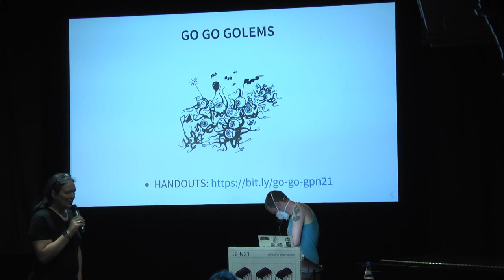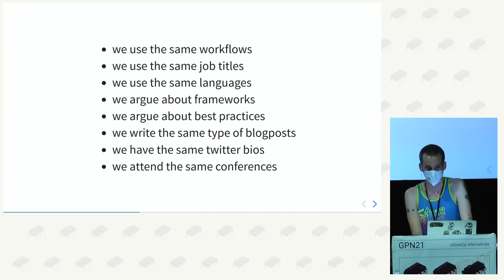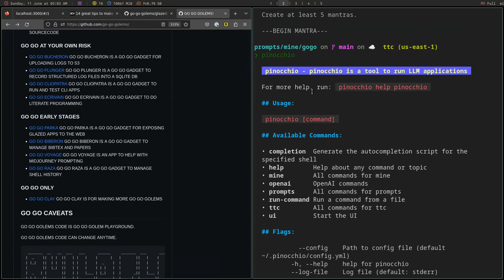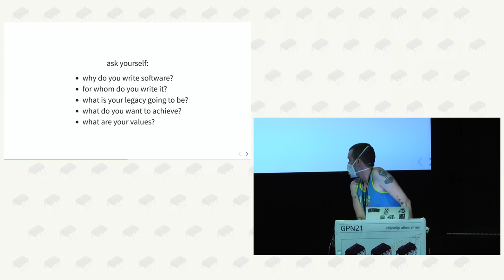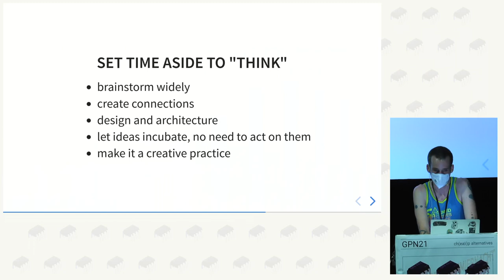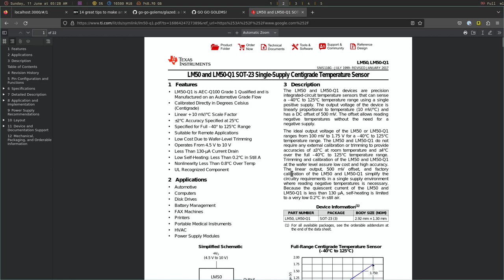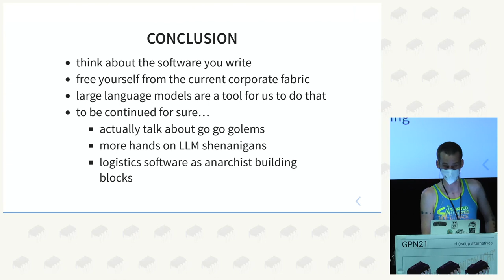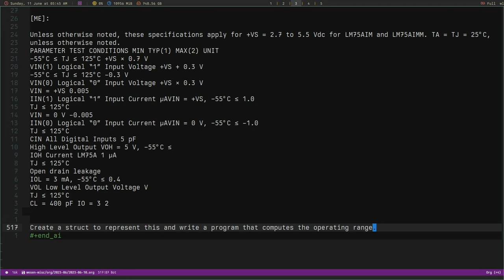Manuel Odendahl: GO GO GOLEMS - COMPUTERS SHOULD COMPUTE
[GO GO GOLEMS] is a secret organization of half-human half-machine beings working to make the world a better place, one piece of software at a time.

Discover with us a library of wonders, filled with open-source software, command-line interfaces, data, interoperability, large-language-model powered development, declarative applications, monads, abstractions. Learn about designing with vision, without compromises, with clarity of intent, so that we can help computers do:
- what they want to do: compute
- what we want them to do: build a better world

This talk is about the [GO GO GOLEMS] ecosystem, which consists of
- [glazed] a library that helps application expose their rich internal data as well as make their functionality composable
- [parka] and flour, libraries that turn glazed applications into APIs and event-driven services
- [sqleton] [geppetto] [escuse-me] and many others, concrete applications built on top glazed, parka and flour
- many more utilities that were quickly iterated on...

The entire ecosystem is built around a few key concepts:
- data should be exposed
- computation should be composed
- software should be deployed

While the talk will focus on some of the technical aspects of the GO GO GOLEMS software, the main topic of the talk is how to [design software with a vision] and more specifically how to leverage [large language models to write better software]

I will cover:
- how I design, brainstorm, iterate and refine my vision and design
- how learning, note-taking, writing and drawing shapes my software
- why large language models are a powerful tool for building small software
- how hard thinking, ruthless abstraction and writing lots of mediocre code go hand in hand
- why we should build tools to make computers compute, so that they rightfully become tools for everybody and not just the few
- why software is art, science, engineering, magic and craftsmanship combined

Manuel Odendahl